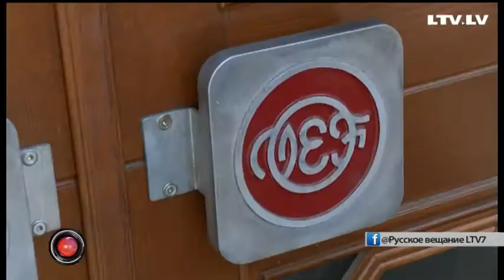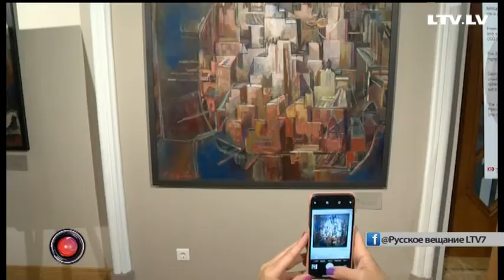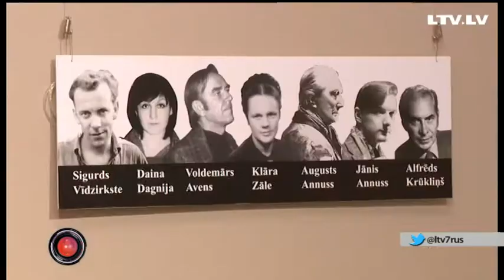Выставка Адская кухня во дворце культуры ВЭФ